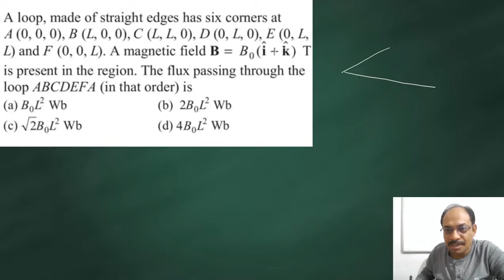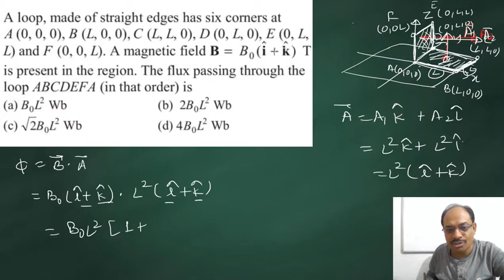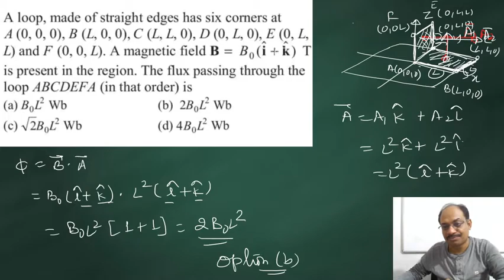Doubt Removal | Magnetic flux|A loop made of straight edegs has six corners atand. Where is in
A loop made of straight edegs has six corners atand. Whereis in meter. A magnetic fieldis present in the region. The flux passing through the loop(in that order) is